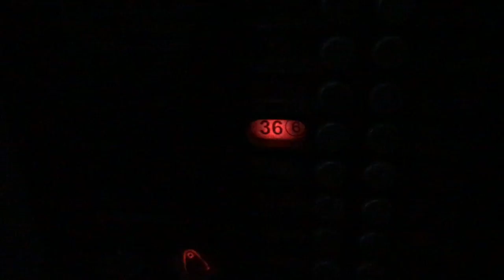"ПИТОН" Комсомольск-на-Амуре День 2 часть 3 Путешествие на малую Родину Ноябрь 2017 #‎ТолькоВперед‬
"ПИТОН" и Мои места Комсомольск-на-Амуре День 2 часть 3
Путешествие на малую Родину Дальний восток России Ноябрь 2017

На кануне моего дня рождения, моя школа №1 в г. Комсомольске-на-Амуре, празднует 85 - летие, со дня основания. Это оказалась отличным поводом, чтобы во время каникул моего сына Егора посетить Малую Родину и показать ему те места, в которых я вырос. Итак смотрите первый день - "Моска-Хабаровск"